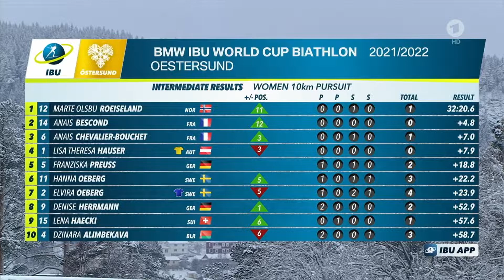Pursuit Women Östersund -Verfolgung der Frauen- 04.12.2021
@Das Erste

Commentary: Wilfried Hark